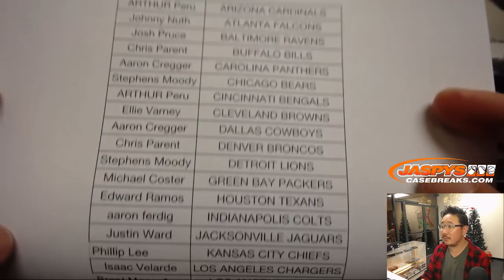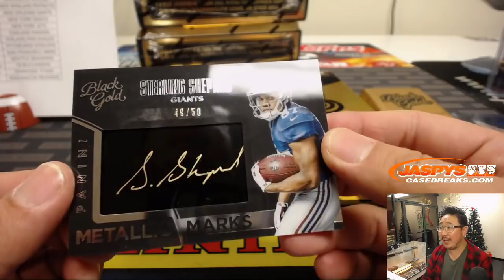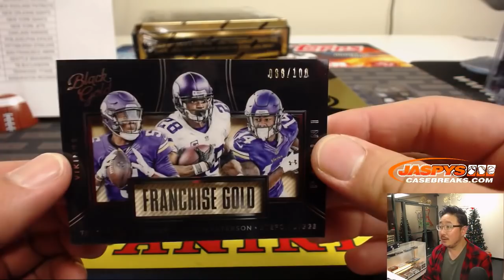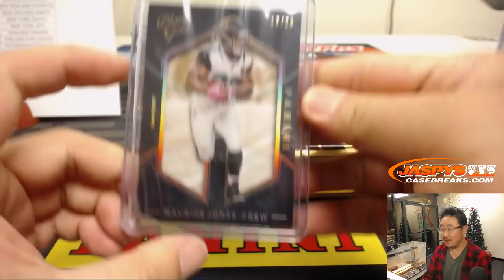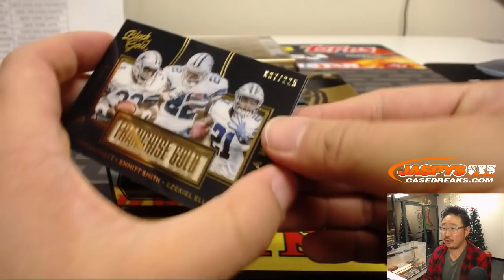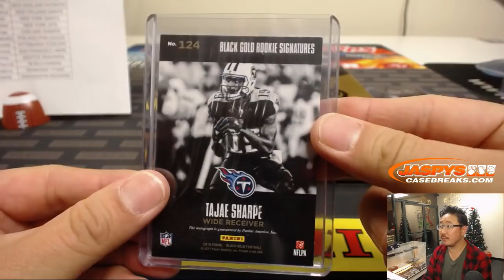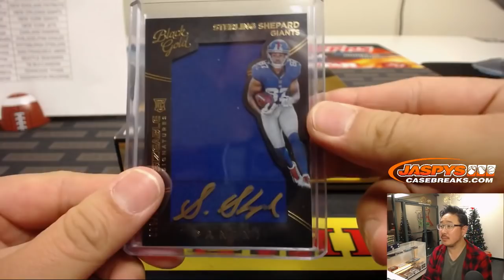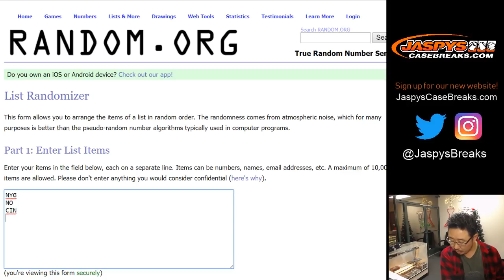Th, 12/06/18 || 4Box (1/2) PYT #1 || 2016 Panini BLACK GOLD Football (NFL)